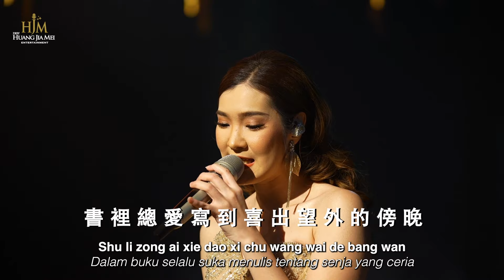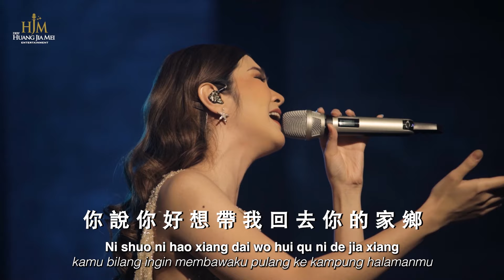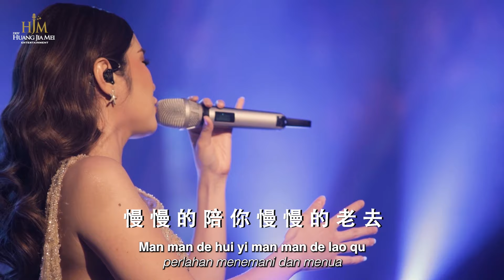HJM - Man Man Xi Huan Ni (Perlahan Lahan Menyukaimu)《慢慢喜欢你》Desy Huang 黄家美